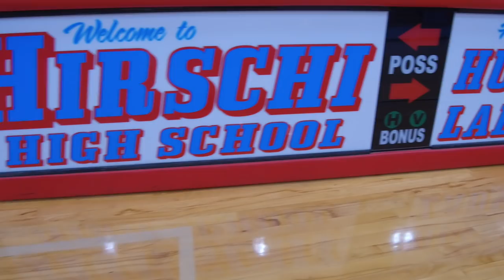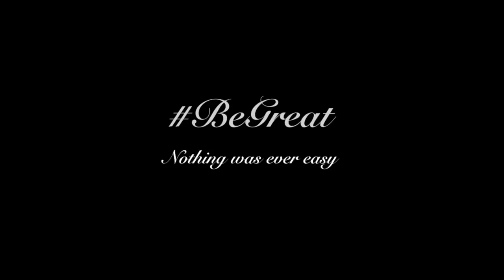Ep1: Who is Marcus Foster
Where it all started for me. Basketball became my passion. I am excited to be starting my pro basketball career. This is the start, lets see where this journey takes me.